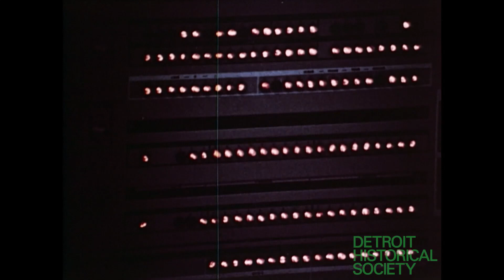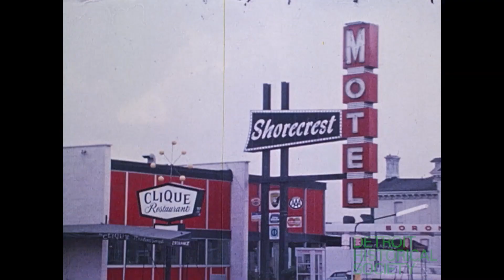Brand New 72 Dusters, Challengers, and more.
This short segment from "I Am Detroit" from 1971/72 shows work at likely long gone 'Dodge Main' in Hamtramck Michigan complete with dash build, body drop, broadcast sheet print outs from the IBM, engine machine and assembly and ultimate drive out of a Rallye Red 340 car.

As seen in the corner this is courtesy of the Detroit Historical Society from our northern Neighbors, Michigan.